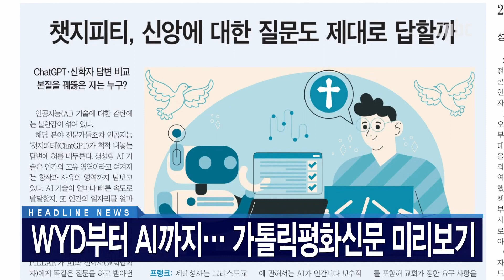헤드라인 | 2023년 8월 2일 CPBC 뉴스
1. CPBC뉴스가 가톨릭평화신문 미리보기 코너를 오늘부터 시작합니다.

포르투갈 리스본 세계청년대회부터 AI의 신앙 테스트까지
미리보는 가톨릭평화신문 코너를 통해 살펴봅니다.

2. 올해는 대한민국과 독일이 수교를 맺은 지 140주년이 되는 햅니다.

이를 기념하는 ‘피카소와 20세기 거장들’ 전시가 서울에서 진행 중인데,
CPBC가 대표작들을 소개합니다.

3. 본당 청년과 사제가 한 자리에 모여 재미와 영성 두 마리 토끼를 잡는
프로그램을 진행하고 있습니다.

서울대교구 흑석동본당 ‘신부님과 차차차’
묵주 만들기 원데이 클래스 소식까지 전해드립니다.
후원문의, 매일미사 지향 신청 : 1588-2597
카카오톡 플러스친구 : cpbc TV